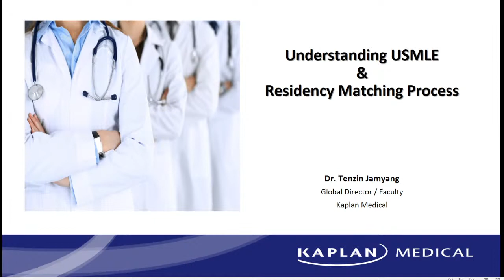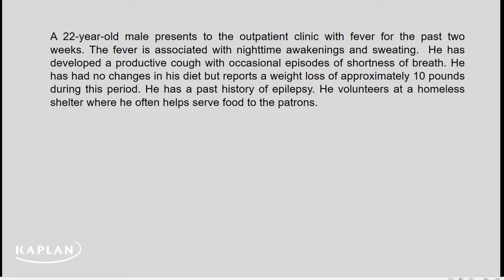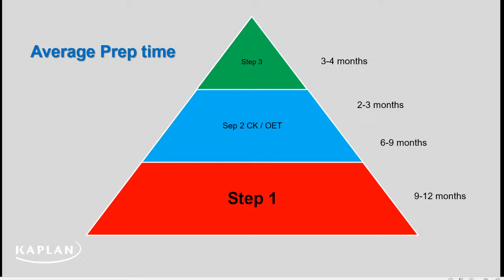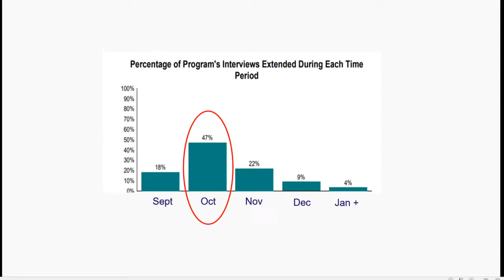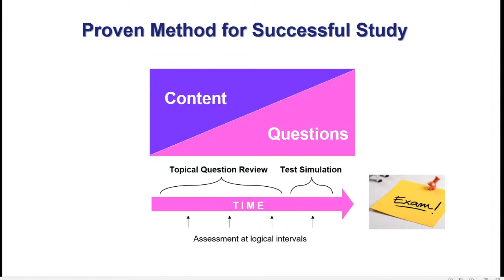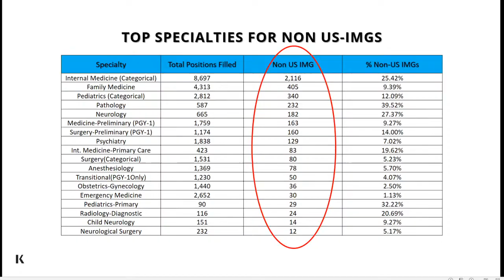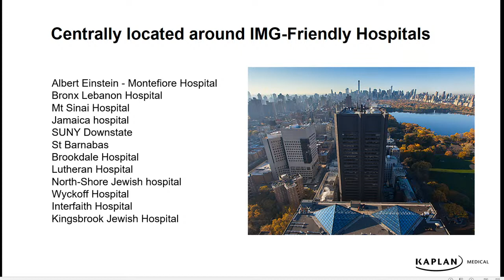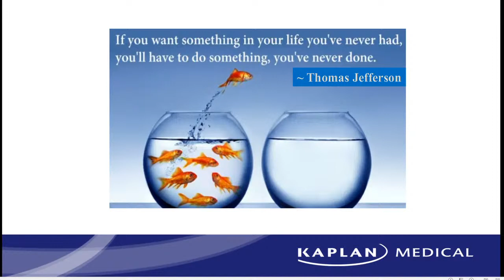Pathway to Medical Residency in the United States & Latest Changes in USMLE Exam Pattern I Dr.Tenzin